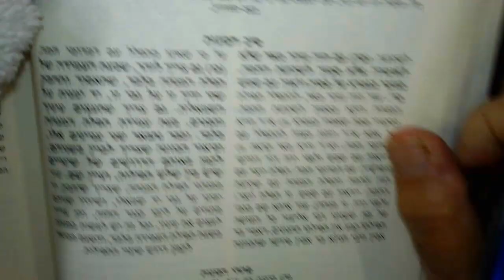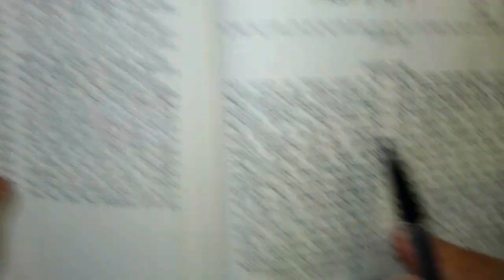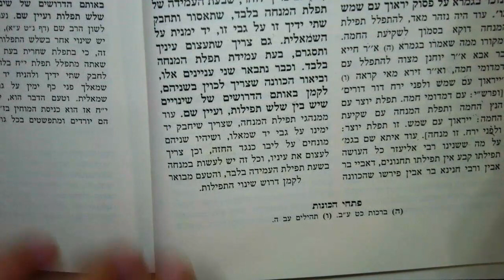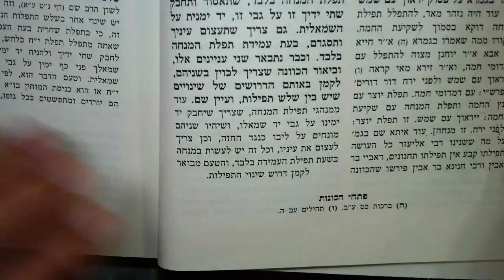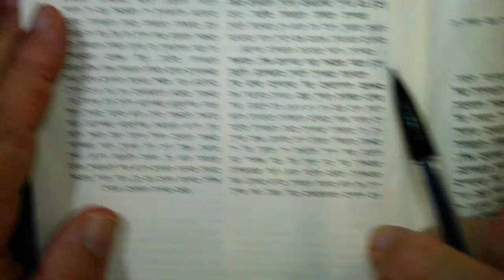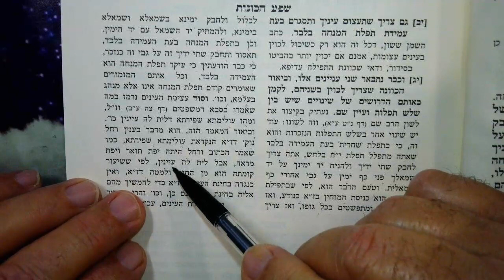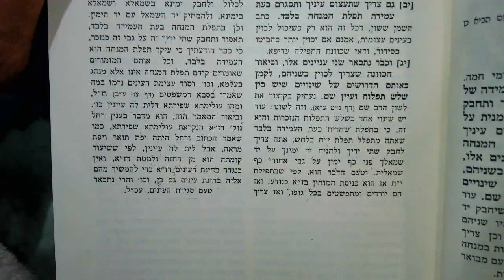RABBI ISAAC LURIA the ARI Shaar Hakavanot Mincha 4 ADAR 5784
Strict Mincha must have Hazarat Hashatz.